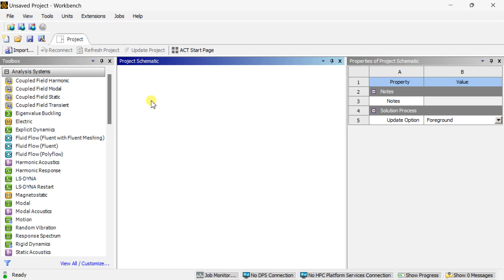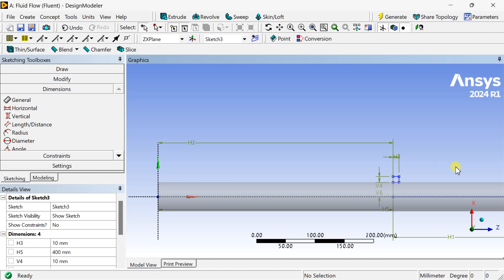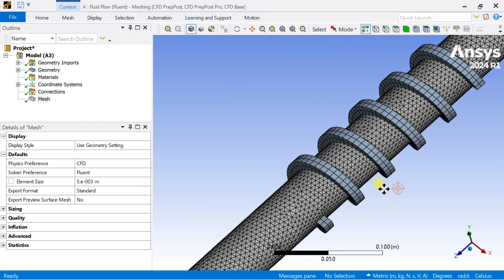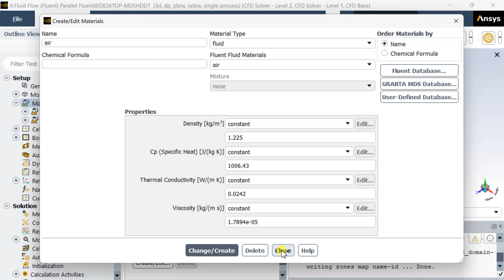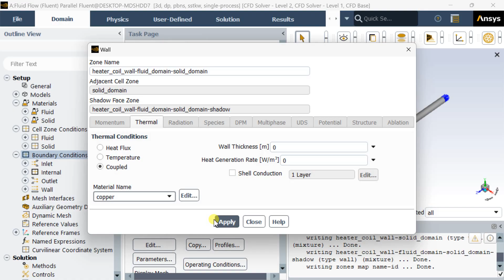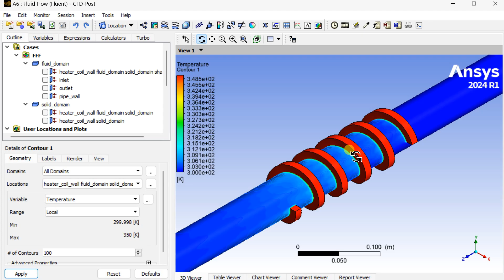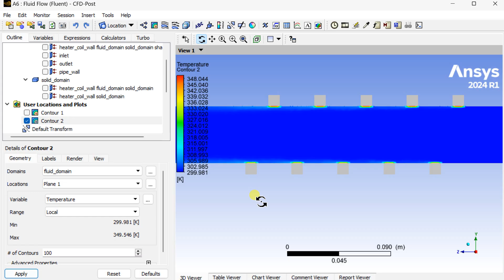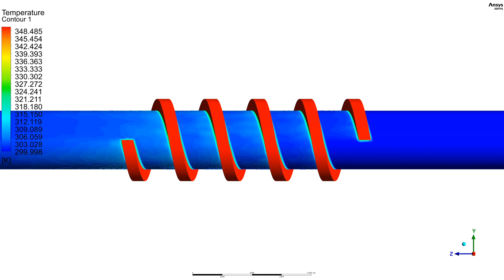ANSYS Tutorial: Heat Transfer From a Heated Rectangular Coil to a Pipe | Pipe Heating Simulation CFD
🔥 Simulating Heat Transfer from a Rectangular Coil to a Pipe in ANSYS 🔥

In this ANSYS tutorial, learn how to simulate steady-state heat transfer from a heated rectangular coil wrapped around a pipe. This comprehensive, step-by-step guide walks you through everything—from geometry creation to thermal analysis—demonstrating how heat is transferred from the coil to the pipe wall and surrounding regions.

✅ What You’ll Learn:
✅ How to model a pipe with an external rectangular coil

✅ Defining thermal properties and applying heat flux to the coil

✅ Applying boundary conditions for realistic thermal simulations

✅ Meshing techniques for complex, multi-body geometries

✅ Analyzing temperature distribution and heat flow paths

📘 Simulation Details:
Simulation Type: Steady-State Heat Transfer (Conduction + Convection)

Software Used: ANSYS Workbench / ANSYS Fluent

This tutorial is perfect for:

🎓 Students learning thermal simulations

🔬 Researchers conducting heat transfer analysis

🧑‍💻 Engineers working on thermal system design in ANSYS

💬 Got questions or suggestions for future videos? Drop them in the comments—we'd love to hear from you!